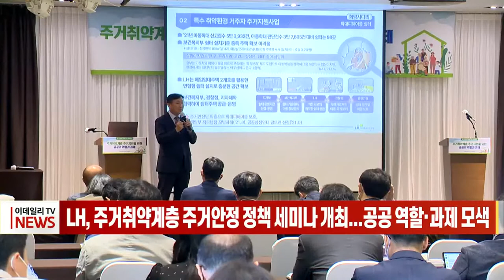LH, 주거취약계층 주거안정 정책 세미나 개최... 공공 역할·과제 모색 (20220929)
한국토지주택공사(LH)는 어제 '주거취약계층 주거지원을 위한 공공의 역할과 과제'를 주제로 정책세미나를 개최했습니다.

이번 세미나는 어제 오후 서울 서초구 엘타워에서 진행됐으며, 반지하 등 재해취약주택 문제 해소와 보호가 필요한 취약계층의 주거안정을 위해 주거 관련 전문가와 함께 공공의 역할과 과제를 모색했습니다.

LH는 그동안 비주택 거주자, 자립준비청년, 국가유공자 등 취약계층을 위해 주거지원을 펼치고 있으며 앞으로도 이를 확대할 계획입니다.

[인터뷰 / 하승호 LH 국민주거복지본부장]
"자립준비청년, 발달장애인, 사할린 동포 등 우리 사회의 다양한 취약계층에게 촘촘한 주거지원을 위해 노력하고 있습니다.
앞으로 이를 더욱 확대하여 주거 사각지대가 없는 따뜻한 사회를 위해 맡은 바 역할을 다하겠습니다."